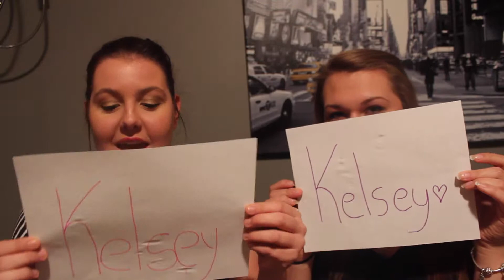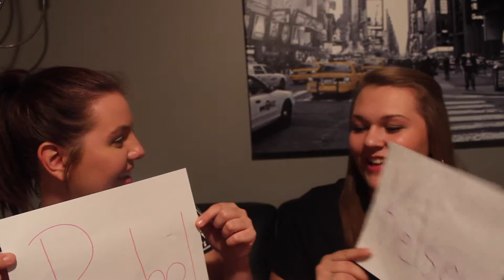Most Likely To Tag with Rachel!